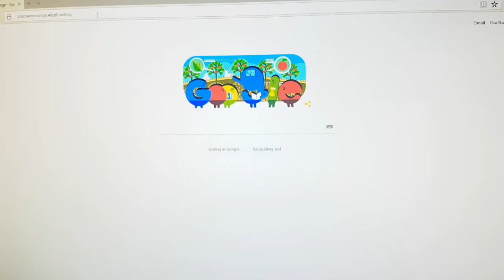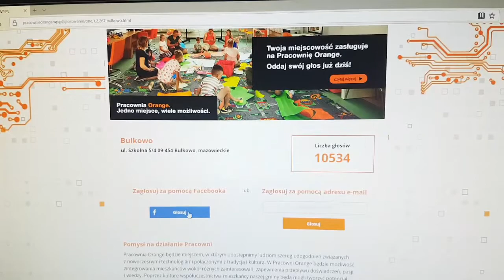Jak zagłosować na Pracownię Orange w Bulkowie- instruktaż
Filmik promujący akcję "Zagłosuj razem z nami na Pracownię Orange w Bulkowie" przygotowany przez uczniów (Julkę, Sandrę, Ilonę, Bogusława) z klasy II B Gimnazjum w Bulkowie.